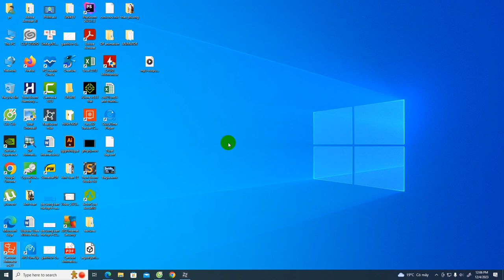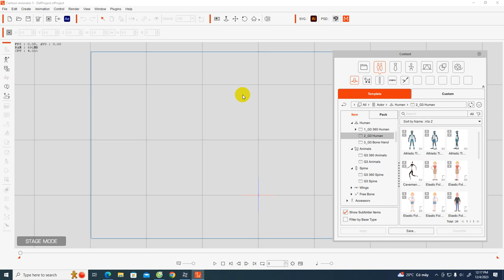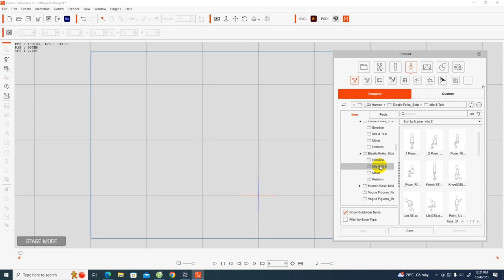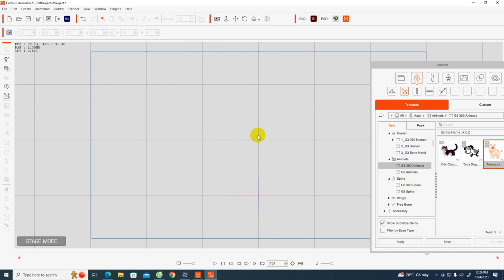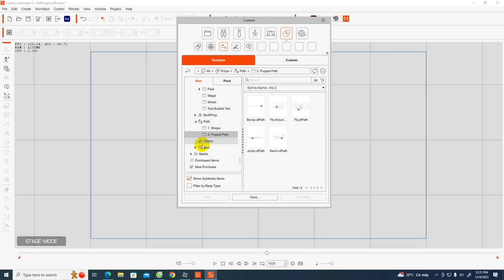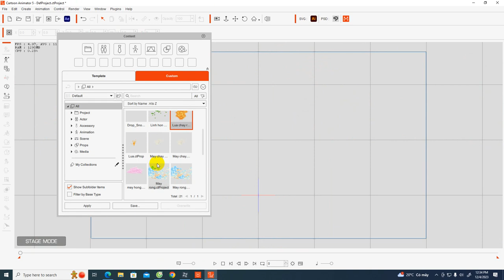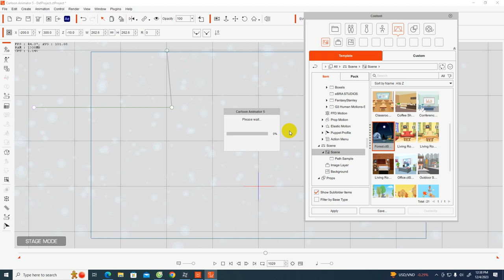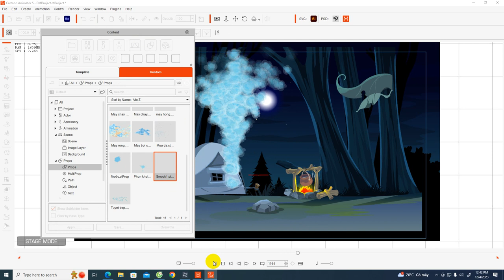Cartoon animator 5.2, Cartoon animator Tutorial, lesson one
Cartoon animator 5, Toon Boom#,Toon boom 21,Drawing charactervToon boom harmony 21,Toon boom 21 day làm phim hoạt hình,dạy làm phim hoạt hình hay nhất,vẽ hoath hình máy bay trực thăng,HOAT HINH THIEU NHI,PHIM HOAT HINH,# phim hoat hinh#,DAO TAO LAM PHIM HOAT HINH#,# Hoạt hình trẻ em#,CARTOON KIDS,# PHIM TRUYEN CO TICH#,phim truyện cổ tich#cartoon, CARTOON ANIMATOR, Cartoon animator 5,